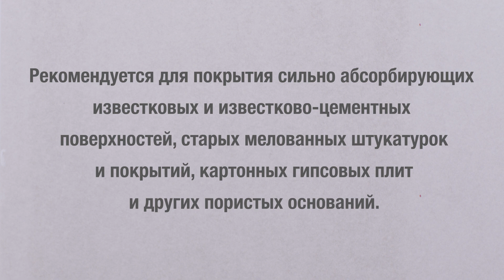SPEKTRA Impregnation Acryl Special, акриловая пропитка для оптимального нанесения без подтеков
*SPEKTA Impregnation Arcyl Special* - это грунтовка, обеспечивающая легкое нанесение с легкостью, без подтеков, без разбавления. Пропитка для обработки высоко абсорбирующей известковой и известково-цементной поверхности. Применяется перед выравниванием поверхности шпатлевкой или перед нанесением первого слоя краски.